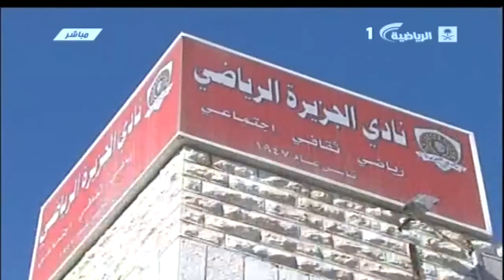آراء بعض المسؤولين في ترشح المدلج لرئاسة إتحاد القارة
آراء بعض المسؤولين في ترشح حافظ المدلج لرئاسة إتحاد القارة
تقديم : صالح العنزي
ضيوف الحلقه : عادل البطي و جمال عارف و حافظ المدلج